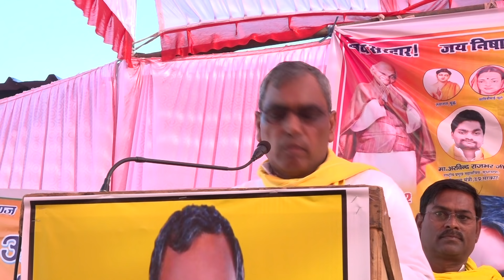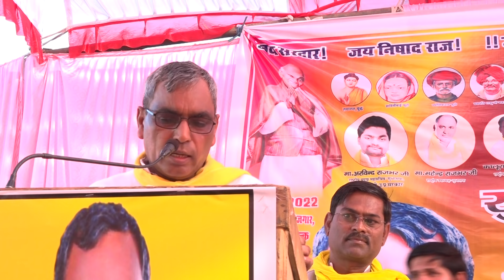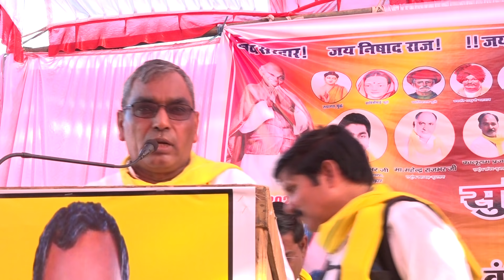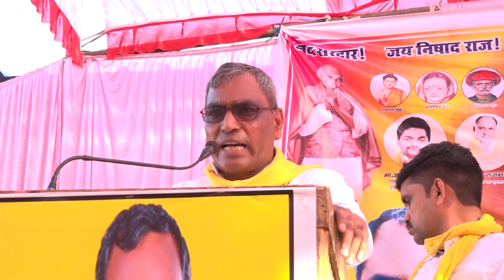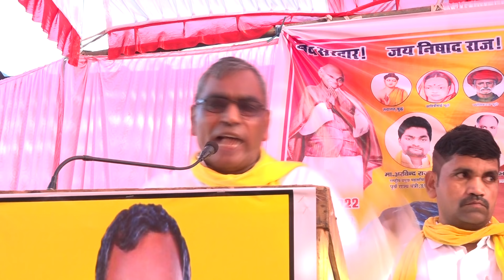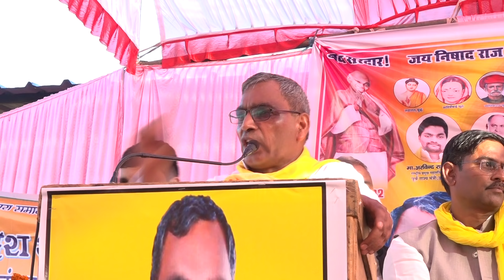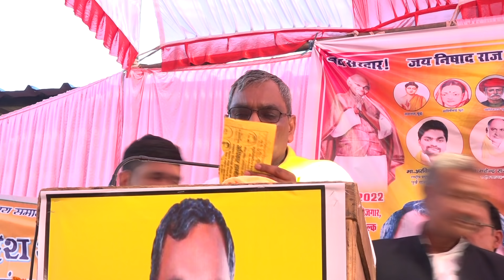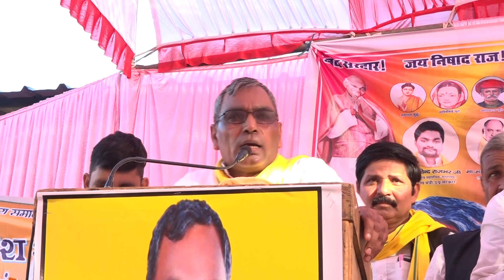जनपद कानपुर देहात में जनसभा को संबोधित किए जो सुभासपा के राष्ट्रीय अध्यक्ष omprakashrajbhar ji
Suheldev Bharatiya Samaj Party
National President Social Media Platform -

National General Secretary Social Media Platform -

सुहेलदेव भारतीय समाज पार्टी का सदस्य बनने के लिए लॉग इन करें।